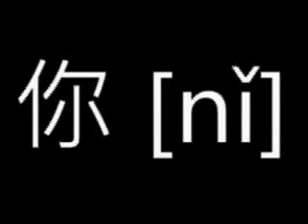أنت WMV V9 تعلم الصينية بالعربية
الصينية ليست واحدة من لغاتي السبع على ترخيص الإرشاد السياحي، ولم يسبق لي أن تعاملت معها بالبكالوريوس أو الليسانس أو الماجستير أو الدكتوراة عن قرب، لكن واتتني الفكرة –بمناسبة دراستي لها حالياً- أن نتعلمها أيضاً سويا على الانترنت! فهل تشاركني في ذلك؟ إن كنت مرشداً سياحياً أو تسعى لذلك فهي اللغة الرائجة حاليا بسوق السياحة المصري بعد توقف أغلب أنماط السياحة التقليدية بعد ثورة يناير 2011، عدد متحدثيها يزيد عن المليار وربع! لكن حين نتعلمها معاً فالأمر مختلف لأنني هذه المرة ما زلت في مرحلة تعلمها بعد وأنت ستشاركني في ذلك لنتعلمها معاً مباشرة على هواء الانترنت! بالطبع سأكون حريصاً أن أقدم لك المعلومة الدقيقة جداً قدر الإمكان ولكن مهما كان الأمر فالأمر وأنت تتعلم ليس كمثله وقد حصلت بالفعل على إجازتك الرسمية في لغة من اللغات.
اللغة الصينية، لغة مستقبل السياحة والعالم، وربما لغة ربع العالم مستقبلاً، لغة من الصعب أن تمتلأ بعالم الإرشاد السياحي شأن لغات أحرى حدث لها ذلك.
اللغة الصينية، ربما ... لغة بكل ما سبق أن تعلمته من لغات، على الأقل من جهة تعداد متحدثيها، ولا صعوبة تجرؤ يوما أن تتحدى الإرادة بإذن الله.